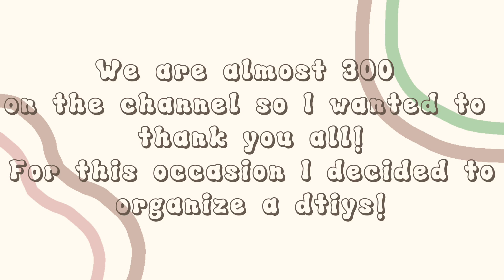Join my dtiys! Ali300dtiys (CLOSE)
The dtiys will be closed from April 13! :D